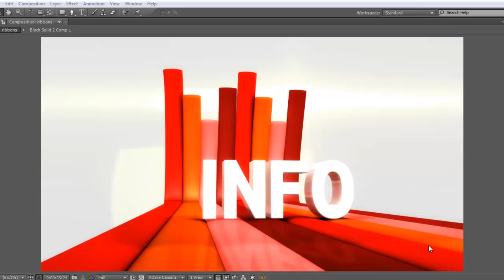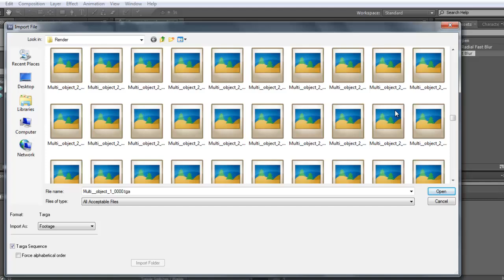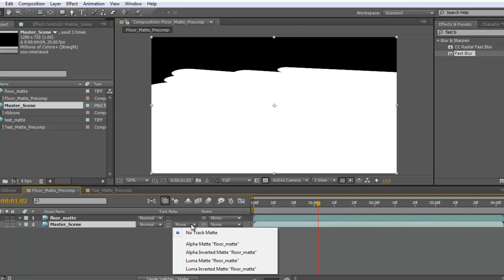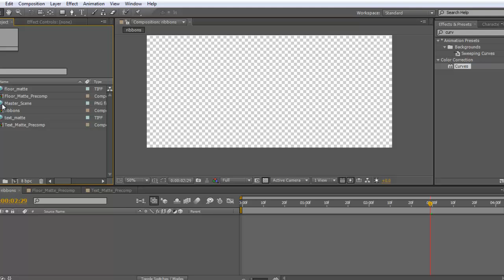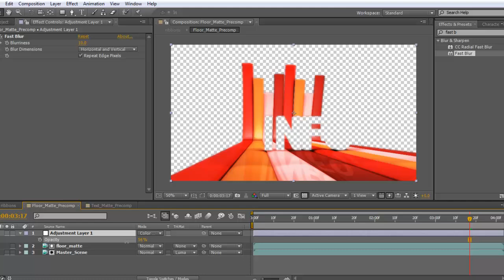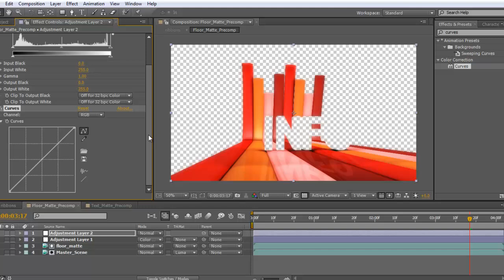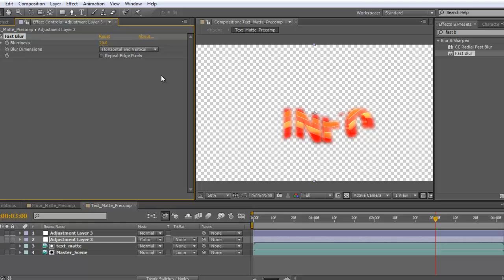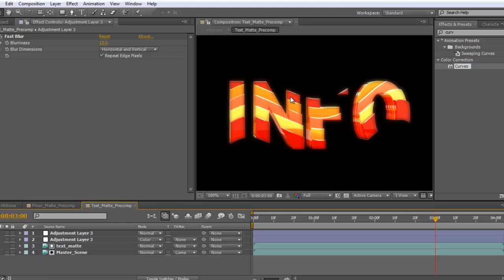4TV Part7 After effects Correction